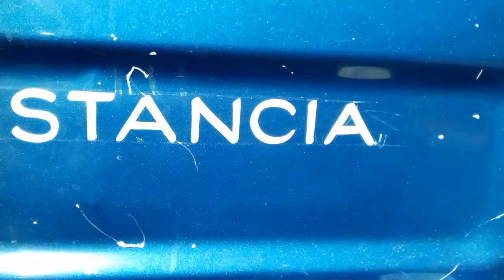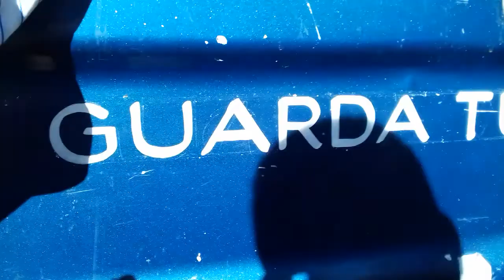ROTULOS MARTIN REAL SIGN PAINTER...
ROTULANDO PICK UP DE MI AMIGO DAGO ALVARADO PIÑUELAS. TALLER DE ROTULOS MARTIN REAL DESDE SANTA ROSALIA BAJA CALIFORNIS SUR , MEXICO...